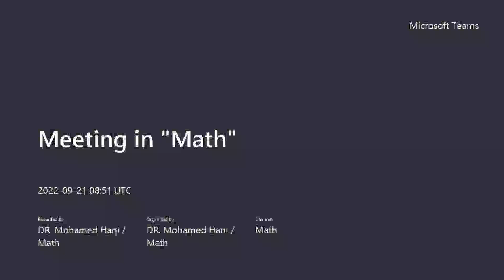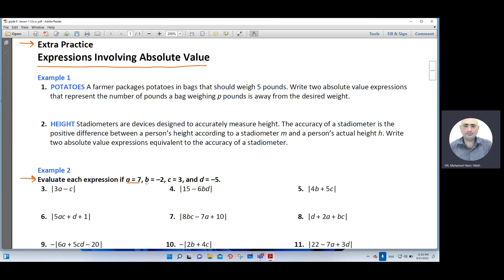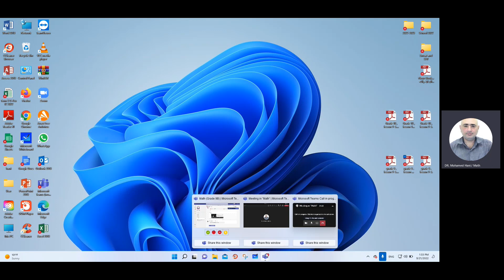Expressions Involving Absolute Value.